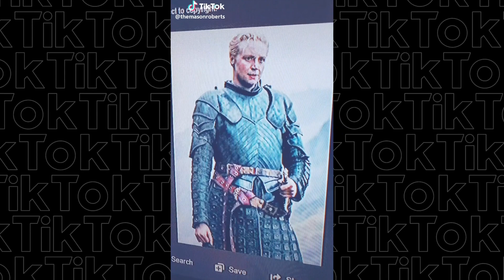Game of Thrones Compilation | TikTok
These Game of Thrones Finale TikToks are more fire than Daenerys Targaryen's dragons so we put them into a compilation for you!

Game of Thrones is an HBO series that had 7 seasons. The final season premiered in the summer of 2019. TikTok creators took to the app to show their support of who they wanted to sit on the Iron Throne and be crowned the ruler of Westeros.